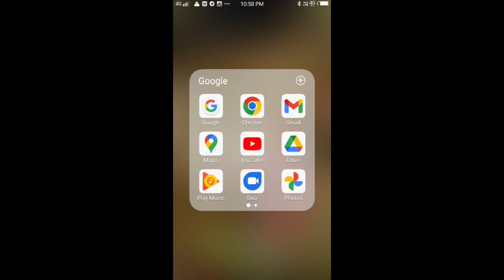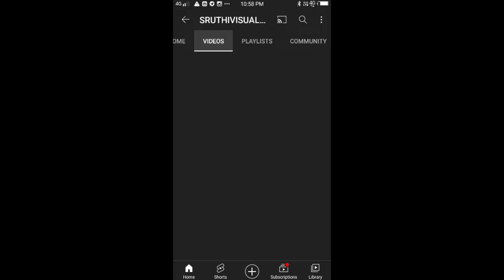Oppana FIRST A Grade തകർപ്പൻ ഒപ്പന Kannur University Kalolsavam 2024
ഒന്നാം സ്ഥാനം നേടിയ OppanaHS കലാകാരികൾക്ക് അഭിനന്ദന പ്രവാഹം മൊഞ്ചുള്ള പാട്ടും കൊട്ടും കളറാക്കി ഒപ്പന